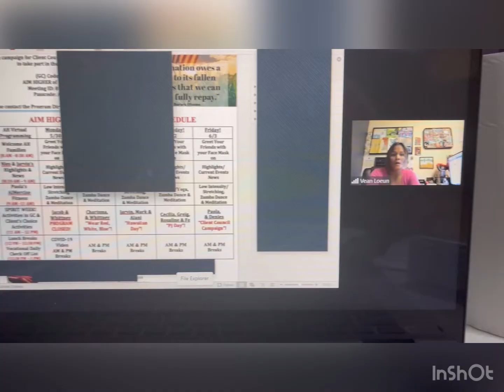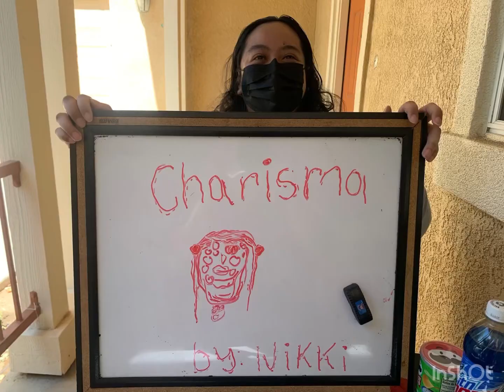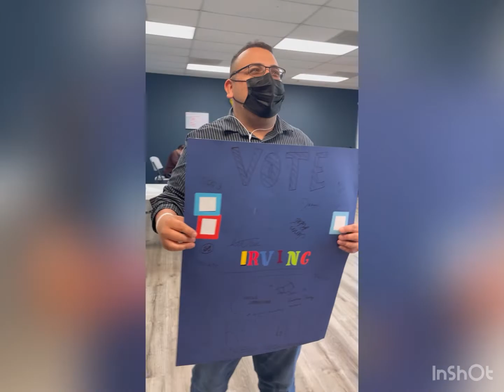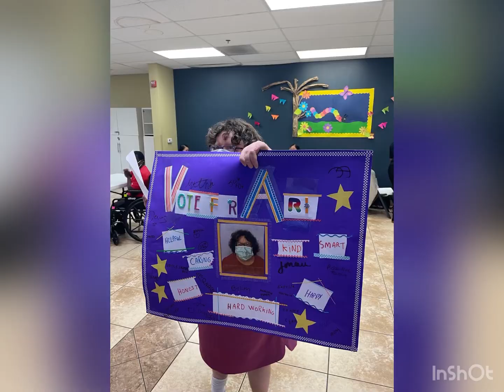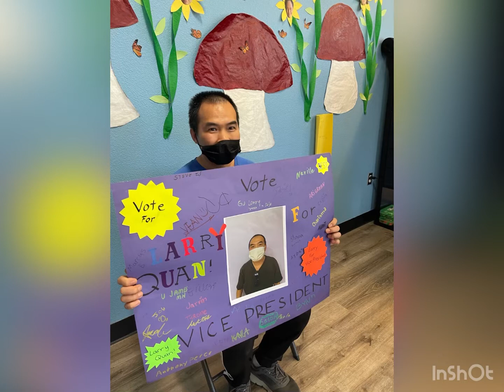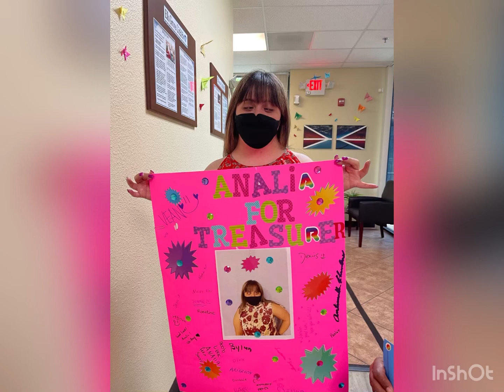Aim Higher Elk Grove Highlights : May 31st - June 3rd 2022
Aim Higher Elk Grove Summer Fun:  Client Council Virtual Campaign & Spirit Week!